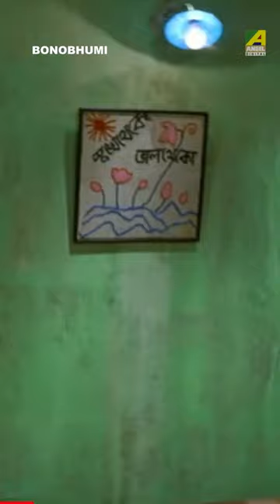ঝড় জলের রাত